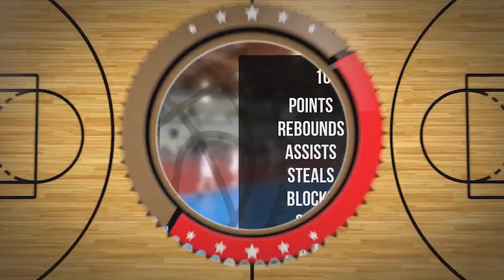Bruno Jaskółowski Player Mixtape DC83 Brodnica 2023